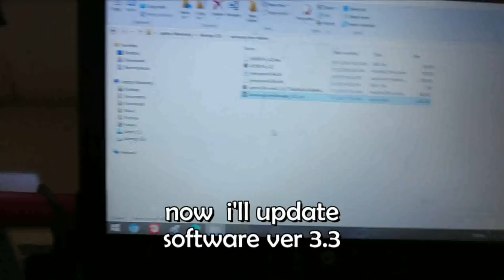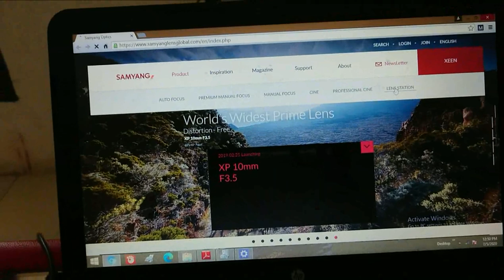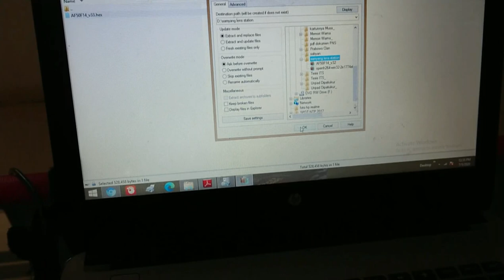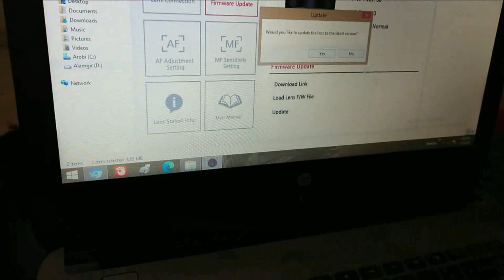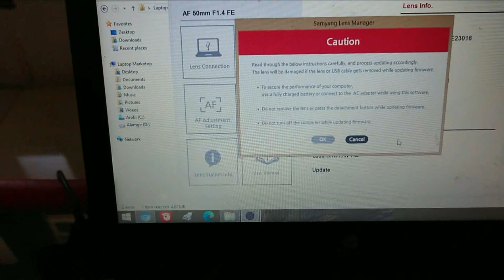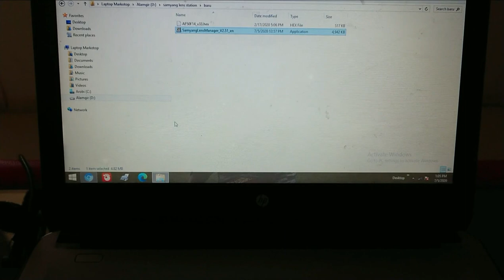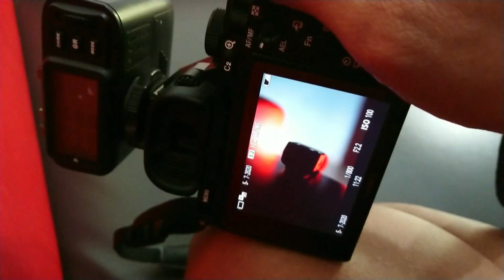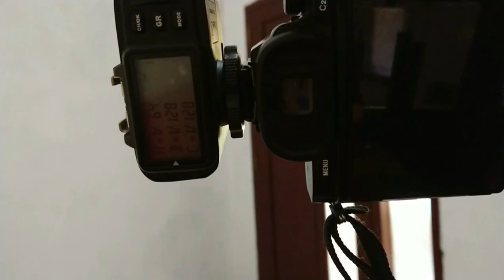Update Firmware Samyang AF 50mm f 1.4 with Samyang LENS STATION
my camera is Sony A7i  with  Samyang AF 50mm f1.4
this lens is the first product from samyang optic that use auto focus system.
you can wacth this video and i will explain the problem from this lens